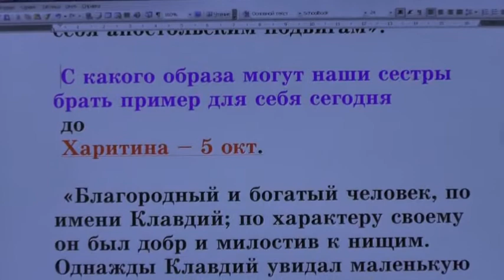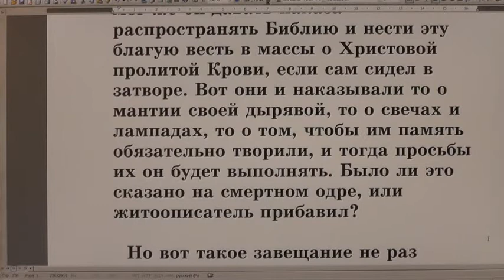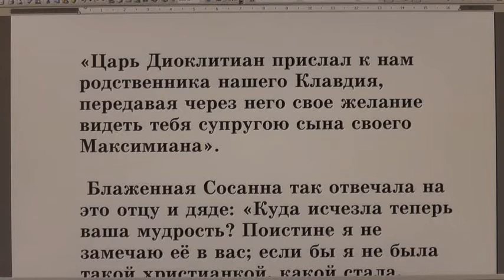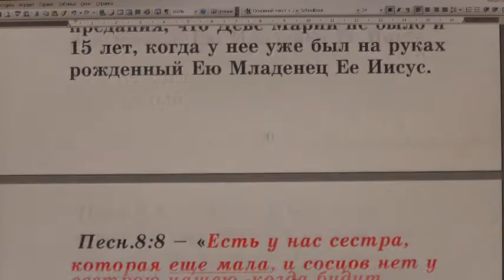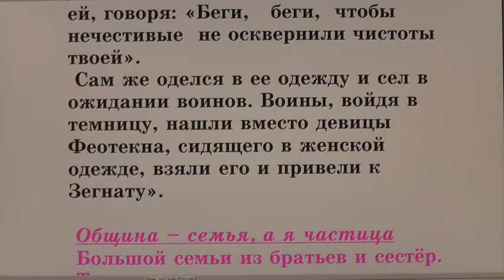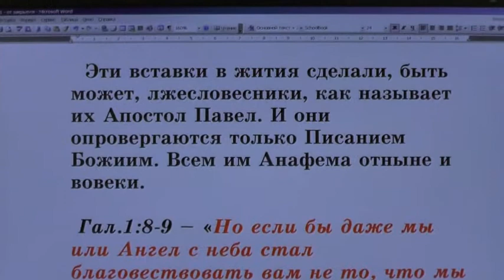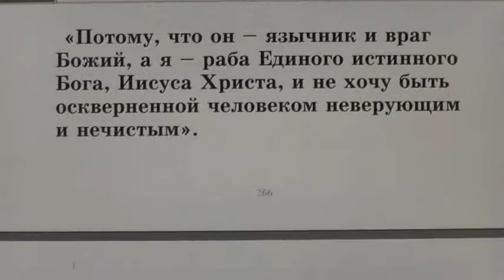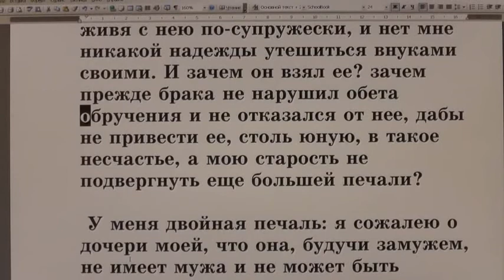№8 Жития святых во свете Библии открытым оком